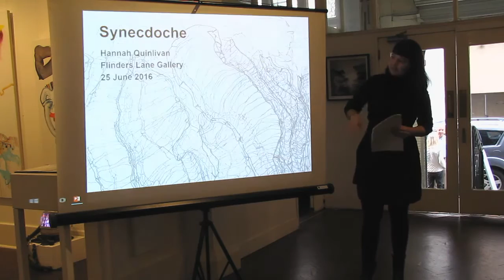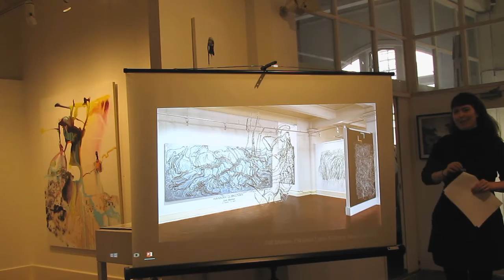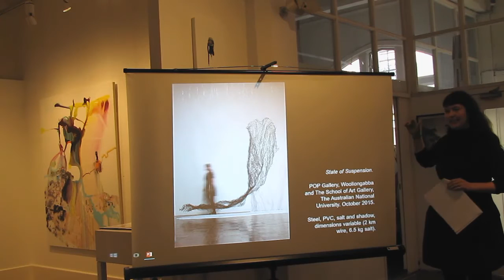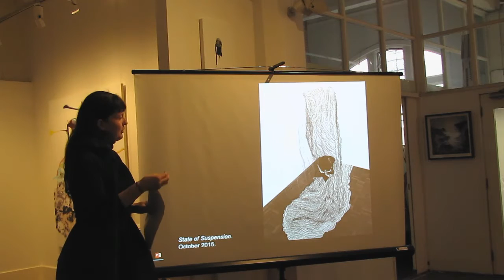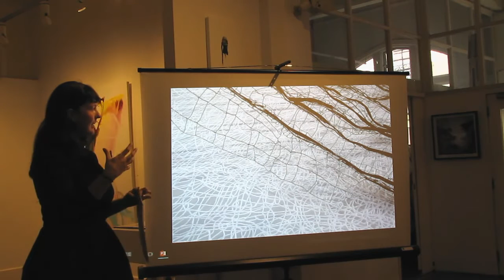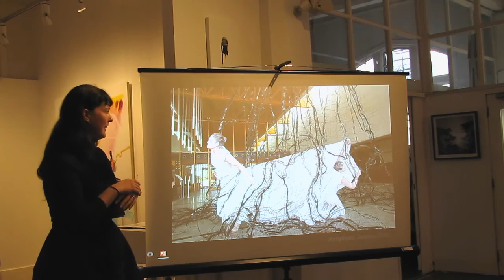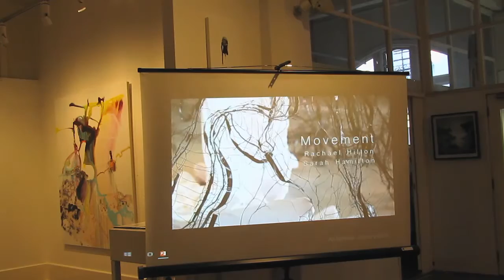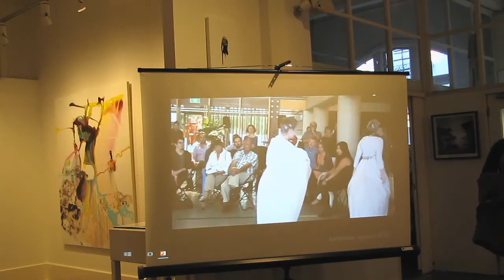Hannah Quinlivan 'Synecdoche' Artist Talk June 25 2016 Flinders Lane Gallery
Join contemporary multi-disciplinary artist Hannah Quinlivan as she gives a fascinating artist talk covering her inspirations, the way she executes her wire, steel and ephemeral pieces, and her latest exhibition Synecdoche. Held as a part of the FLG Public Engagement Program on Saturday June 25th 2016.